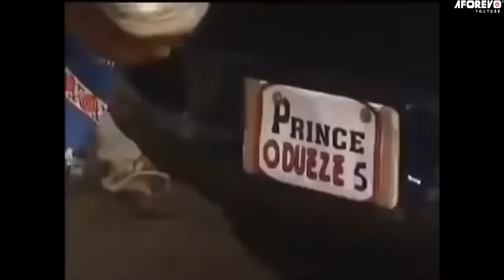𝐏𝐨𝐮𝐫𝐪𝐮𝐨𝐢 𝐉'𝐚𝐢 𝐓𝐫𝐚𝐧𝐬𝐟𝐨𝐫𝐦é 𝐌𝐚 𝐅𝐞𝐦𝐦𝐞 𝐞𝐧 𝐂𝐡è𝐯𝐫𝐞 - 𝐅𝐢𝐥𝐦 𝐍𝐢𝐠𝐞𝐫𝐢𝐚𝐧 𝐄𝐧 𝐅𝐫𝐚𝐧𝐜𝐚𝐢𝐬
Af/Name: French Beauty And The Beast